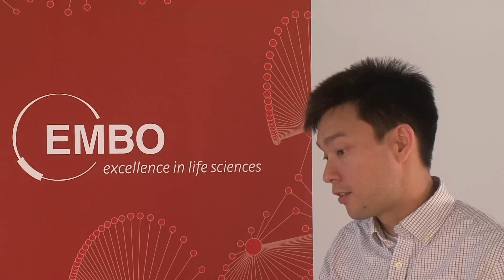Focus on Jason Chin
EMBO Member Jason Chin, MRC Laboratory of Molecular Biology,  talks about reprogramming the genetic code and re-engineering ribosomes and the possibility of building a parallel biological system. He also talks about in-vivo experiments in biochemistry, gives advice to young researchers and how he benefitted from being an EMBO Young Investigator.